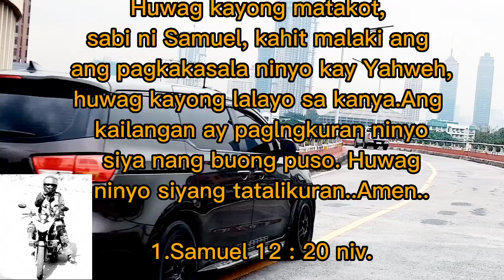San Juan City,, Metro Manila..Greenhills.fly over..Philippines🙋🙋/ walking tour..😍😍